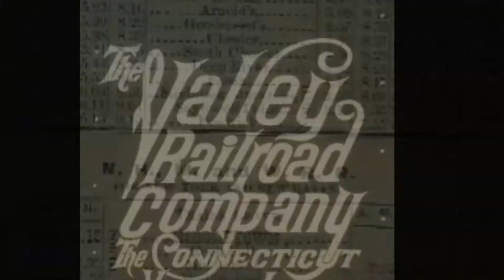EssexSteamTrain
Rail fan steam dream! Wayne Cabot's 50th birthday gift - to operate Valley RR #40 in Essex, CT on 11/8/14. Thanks mom & Don!